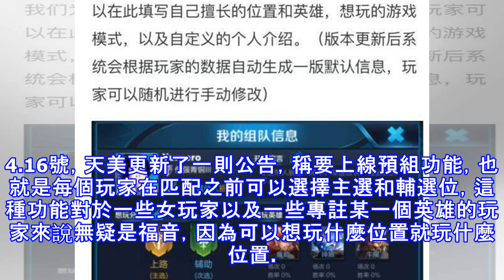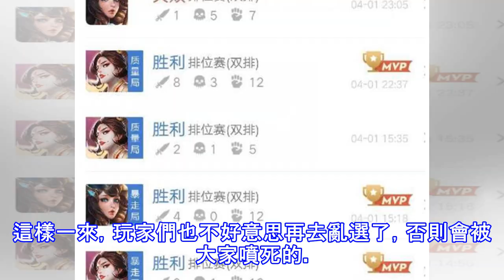王者榮耀：天美新上線的預組功能被吐槽，簡直如雞肋般的存在！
4.16號，天美更新了一則公告，稱要上線預組功能，也就是每個玩家在匹配之前可以選擇主選和輔選位，這種功能對於一些女玩家以及一些專註某一個英雄的玩家來說無疑是福音，因為可以想玩什麼位置就玩什麼位置。很多女玩家一直只玩法師，如果匹配到同樣玩法師的隊友，就會出現爭搶的情況，有了預組就非常方便了。 然而，到了預組功能真正上線的時候，才發現沒想想象中的好。雖然是有個主選、輔助選的選項，但是匹配成功后每個玩家都沒有定位到底是哪個位置，這樣一來，自己想玩的位置還是會被搶，感覺和以前也沒多大區別。玩過英雄聯盟的都知道，這個預組功能就是模仿英雄聯盟的，但是只得其形不得其神，只是模仿到了一個雛形。英雄聯盟在排位時...
源: pixpo